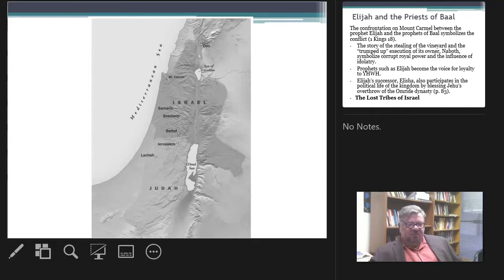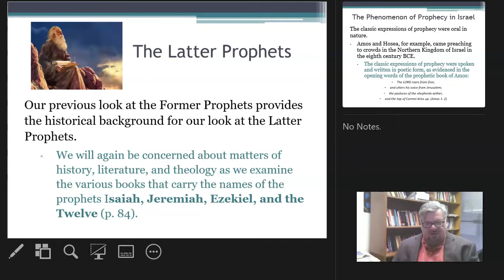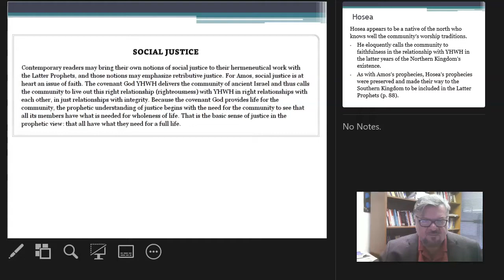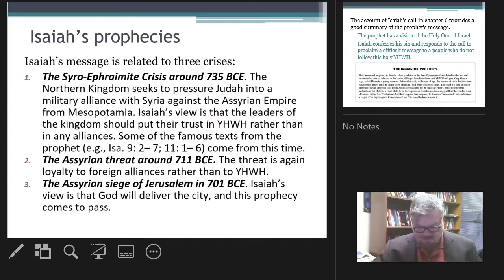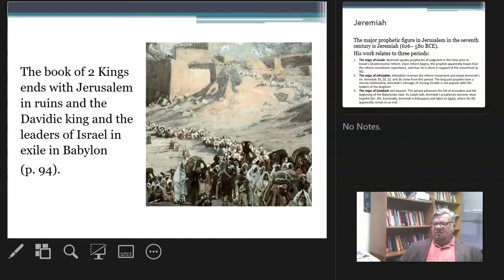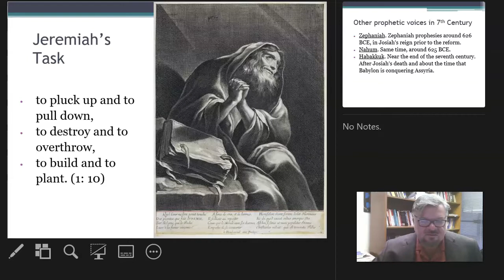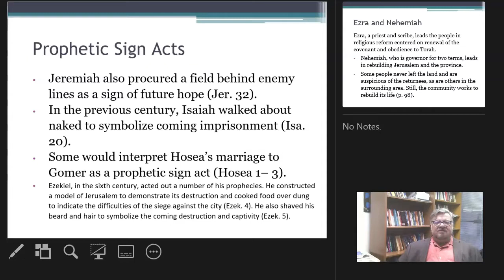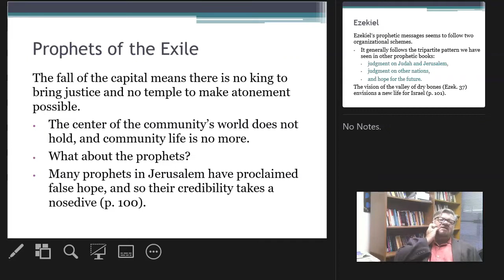Week 7 - The Latter Prophets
This is part 2 of week 4 in our new course "Introduction to the Christian Scriptures." This is one of the introductory courses for our new certificate in Christian Studies, offered by the Religious Studies department at FIU in the fall of 2022.
In this lecture, we review Isaiah, Jeremiah, Ezekial and the 12 'so-called' minor prophets, as well as Ruth, Esther, Jonah, Ezra and Nehemiah.